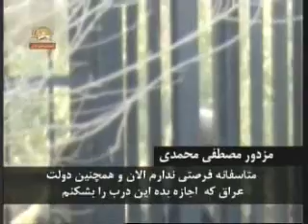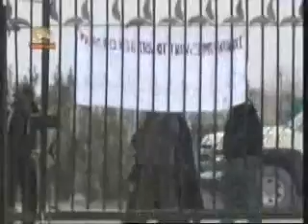Jenayat_&_Toteeye_Sobhe_Emrooze_Regim_&_Mozdoorane_Ezamiash_Be_Moghabele_Ashraf_29-11-1388-2.wmv